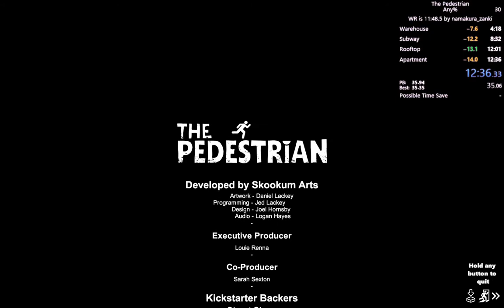How I got into speedrunning. Gioia- The Pedestrian in 12:36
Almost top 10! I hope you enjoyed the video, have a great day!

Time starts at 8.067 and ends at 764.233 at 30 fps to get a final time of 0h 12m 36s 167ms. Retimed using [yt-frame-timer]